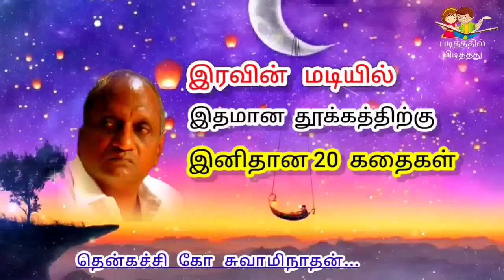இரவின் மடியில் இனிய 20 கதைகள் | தென்கச்சி கோ சுவாமிநாதன் கதைகள் | Indru oru Thagaval - 16